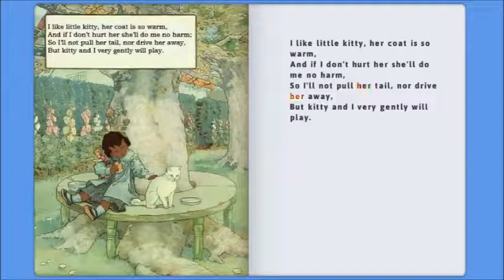I like little kitty, her coat is so warm